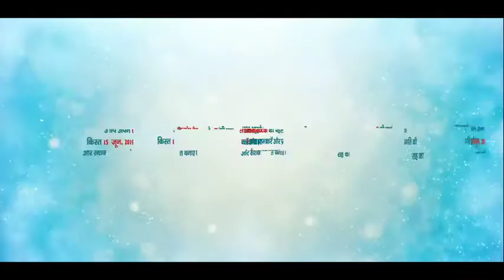Advance Tax 2019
Degree 360 Solutions Pvt. Ltd.